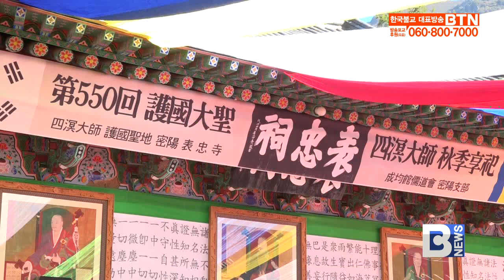[BTN뉴스]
▣방송시간:월~토 07:00, 10:00, 19:00

▣채널안내
*지역케이블:케이블가입자경우 BTN채널번호가 지역별로 달라서